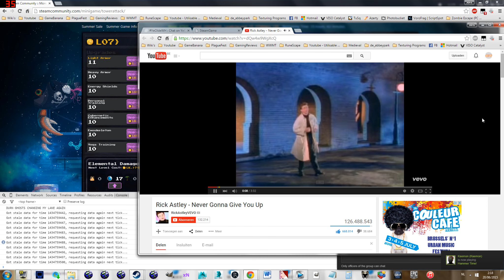Monster Summer Game - Reaching 100 MILLION [Ye Olde Wormhole] (1080p - 60FPS)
It was bound to happen...